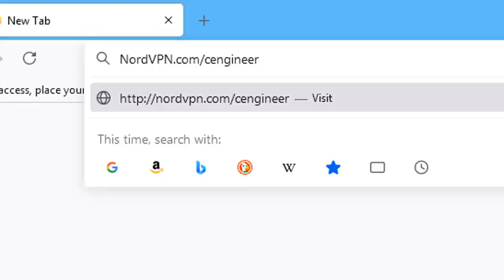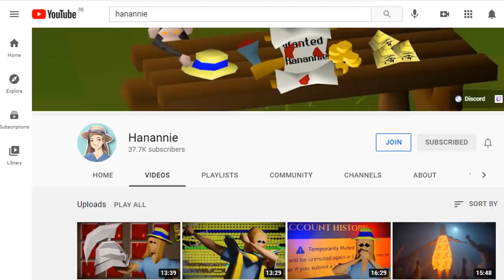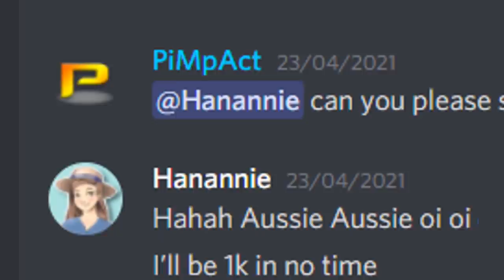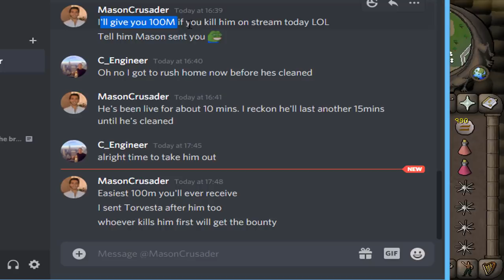This PVP HCIM has a 3rd Age Axe Bounty (600,000,000 gp)